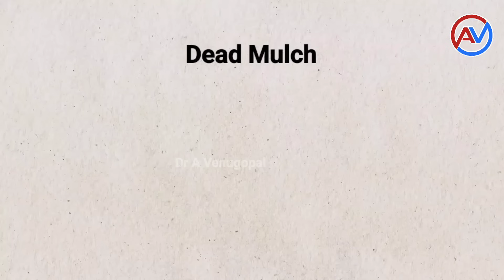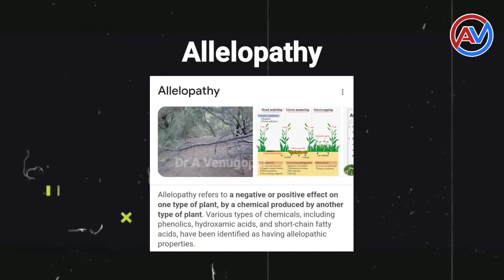Mulching & it's Benefits | Types of Mulching | Detailed information | Part 1